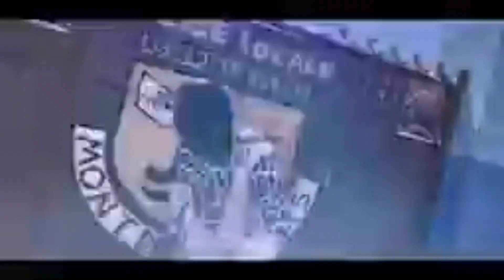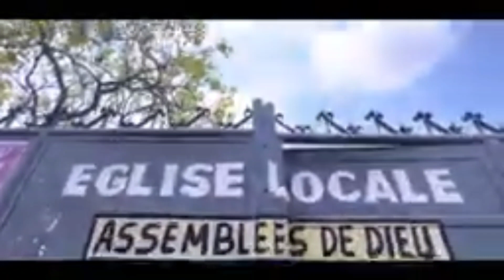LA DÉCLARATION PROPHÉTIQUE MATINALE TÊTE MA SERA PAS COUPÉ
ABONNÉZ VOUS MASSIVEMENT SUR MISSIONNAIRE NKOSI TV